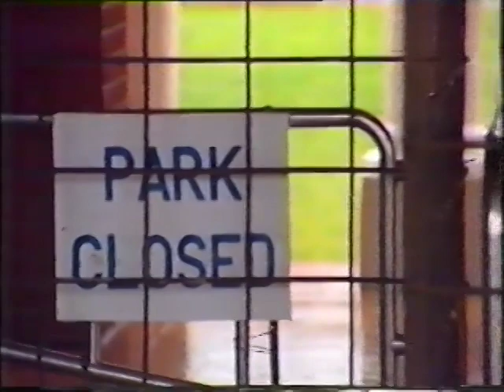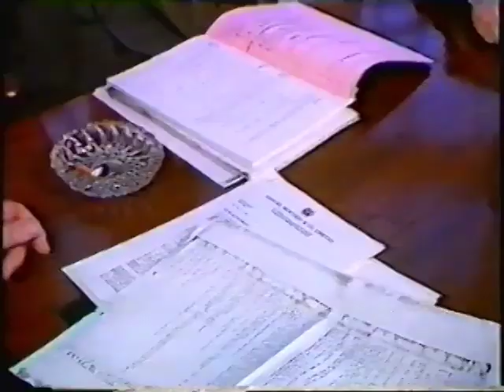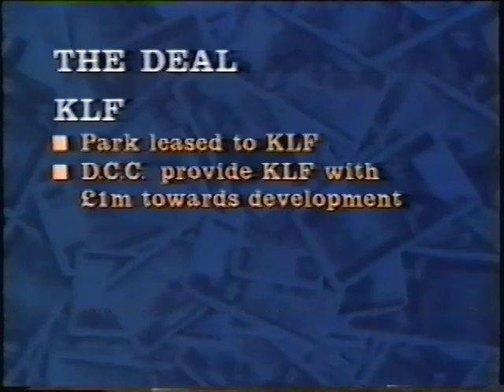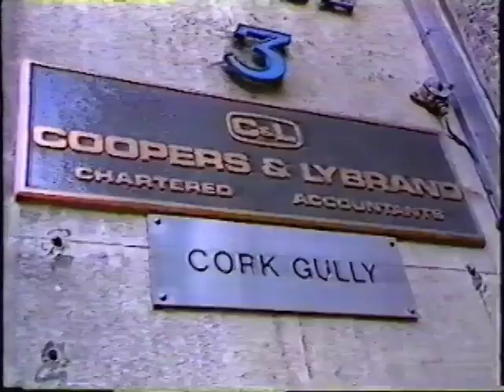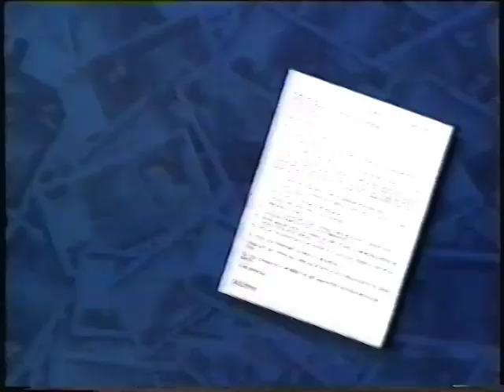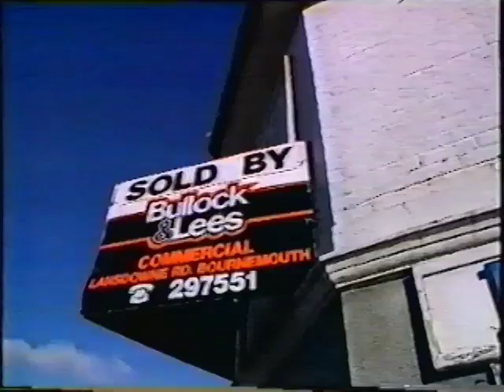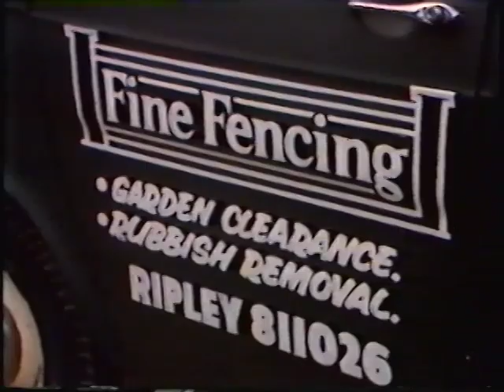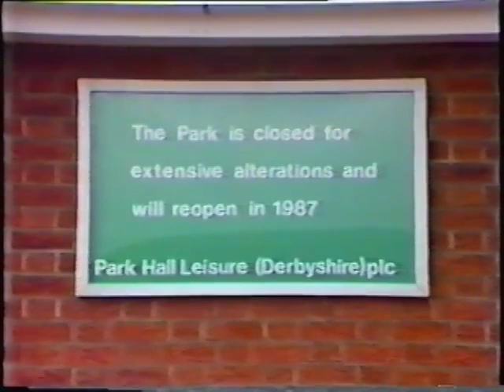Britannia Park Documentary (pre- American Adventure) – The Rise & Fall of Britannia (1986)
An investigation into the failure of Britannia Park, a theme park on British history on the former Shipley Country Park. The developer Peter Kellard and park chairman John Wright were later found guilty of fraud. The park was redesigned as The American Adventure and re-opened in 1987.

This is one tape I didnt digitise myself but have fixed some of the tape errors. It wasn’t widely available so thought I’d post it here.

Not being monetised.